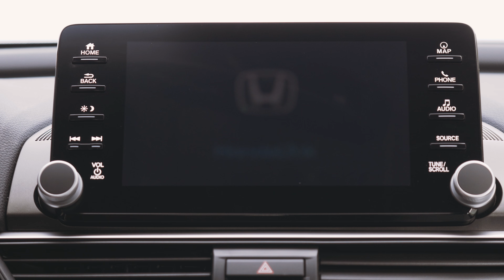Superior Honda - The All New Accord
The sleek Honda Accord is stylish, spacious, and fun to drive. Test drive the Accord today at Superior Honda!